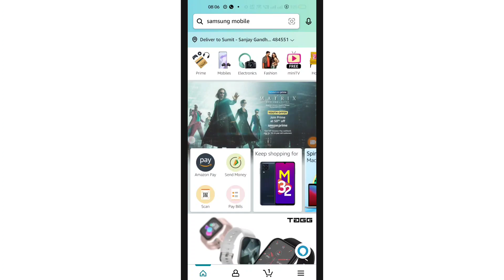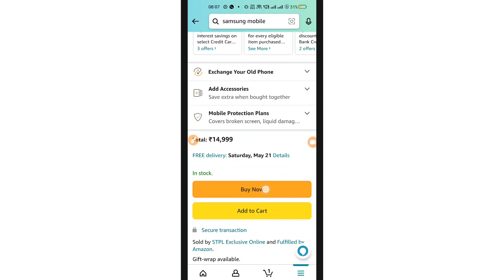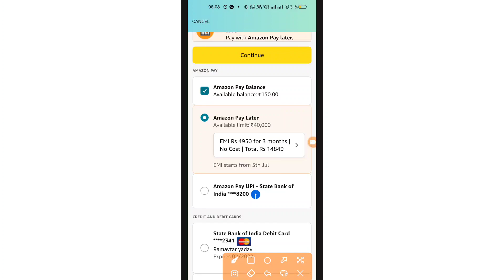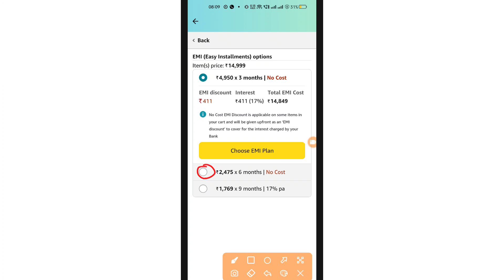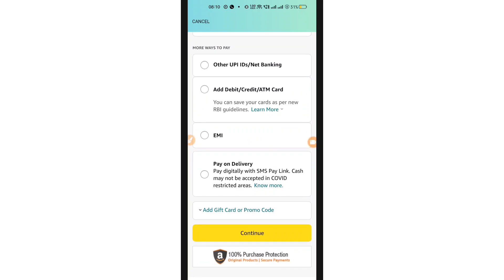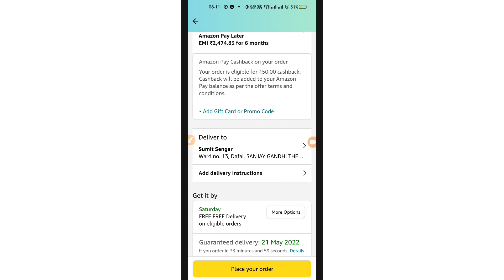Amazon pay later se emi par mobile kaise le | Amazon pay later se emi kaise kare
दोस्तों इस विडियो में हम ये जानेगे की कैसे amazon पे लेटर से emi पर मोबाइल या कोई सामान कैसे खरीद कटे है

Best Mobile Offer:-1.

Best Laptop Offer:- 1.